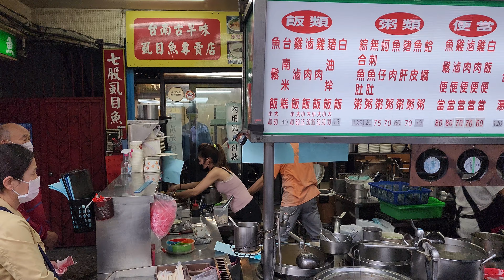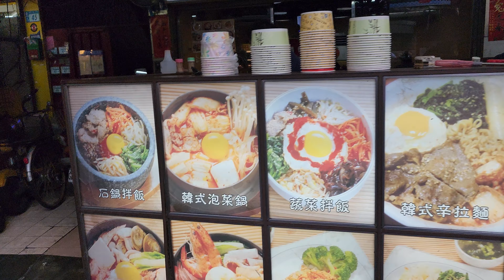*2023/05/03/新莊區 炒天下炒飯炒麵《新莊福壽店》【Meck大叔】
店名：炒天下炒飯炒麵《新莊福壽店》
地址：新北市新莊區福壽街48號
營業時間：pm16:30 - pm23:30